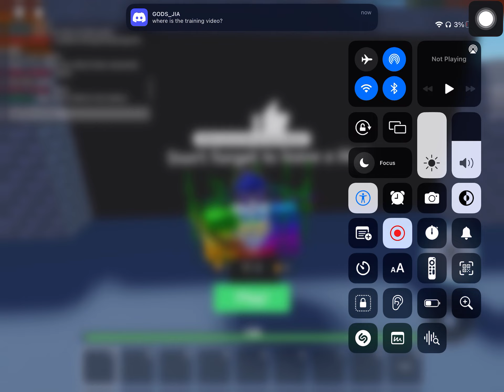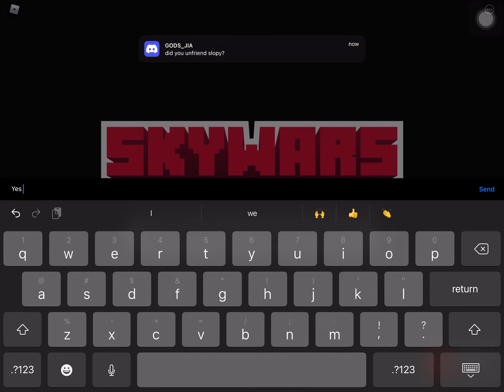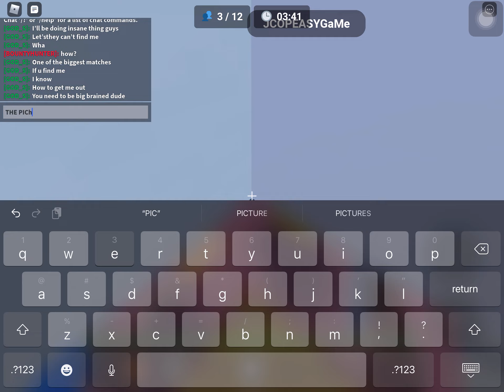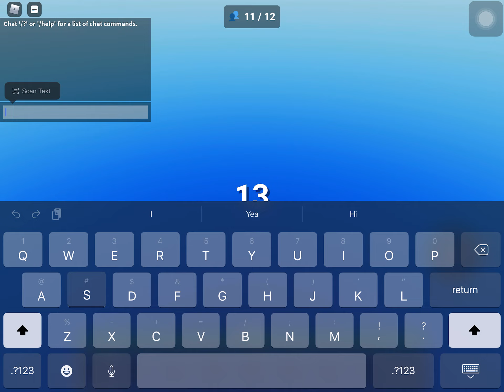[OG Release-2021] Roblox Skywars Part 2(The Battle is Juat Strange)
I did nothing lol